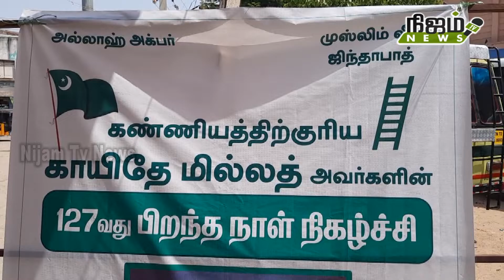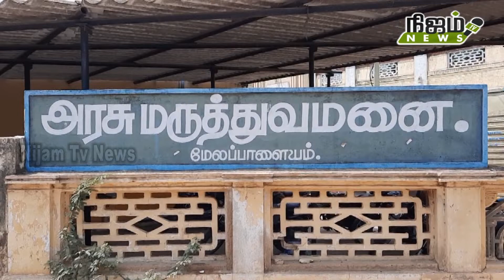காயிதே மில்லத்தின் 127வது பிறந்தநாள் விழா மேலப்பாளையத்தில் கோலாகலமாக கொண்டாடப்பட்டது.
இந்திய சுதந்திர போராட்ட வீரர் காயிதே மில்லத்தின் 127வது பிறந்தநாள் விழா மேலப்பாளையம் பஜார் திடலில் உள்ள கட்சி அலுவலகத்தில் வைத்து இந்திய யூனியன் முஸ்லிம் லீக் சார்பில் கொண்டாடப்பட்டது. பிறந்த நாள் விழாவினை முன்னிட்டு மேலப்பாளையத்தில் உள்ள அரசு மருத்துவமனையில் சிகிச்சை பெற்று வரும் நோயாளிகளுக்கு பழங்கள் வழங்கப்பட்டன.நிகழ்ச்சிக்கு மேலப்பாளையம் நகர தலைவர் மற்றும் கவுன்சிலர் ஹாபீஸ் முகைதீன் அப்துல் காதர் தலைமை தாங்கினார்.முஸ்லிம் லீக் நகர பொருளாளர் மில்லத் காஜா மைதீன்,நரங்கி, காஜா பஷீர், ஹபீப், செய்யது முகமது ஆலிம், ஜலால் ஆலீம் ஆகியோர் முன்னிலை வகித்தனர். மேலப்பாளையம் நகர செயலாளர் முகமது ஜாகீர் வரவேற்புரை ஆற்றினார்.இந்தியஇந்திய யூனியன் முஸ்லிம் லீக் மாநில துணைத் தலைவர் மற்றும் முன்னாள் MLA கோதர்மைதீன், மாவட்ட தலைவர் L.K.S. மீரான் மைதீன்,மாநில கௌரவ ஆலோசகர் டாக்டர் முகமது ஷாபி,மாவட்ட செயலாளர் பாட்டபத்து முஹம்மது அலி,தென்மண்டல இளைஞரணி அமைப்பாளர் கடாபி ஆகியோர் கலந்து கொண்டு மேலப்பாளையம் அரசு மருத்துவமனையில் உள்ள நோயாளிகளுக்கு பழங்கள் வழங்கியும் மருத்துவமனைக்கு எதிரே முஸ்லீம் லீக் கட்சி கொடியை ஏற்றியும் மேலப்பாளையம் பஜார் திடலில் உள்ள கட்சி அலுவலகத்தில் வைத்து ஏழைகளுக்கு மதிய உணவும் வழங்கினர்.இந்த நிகழ்ச்சியில் சாந்து அன்வர், முகமது உசேன், ஷாகுல் ஹமீத், கராத்தே அப்பாஸ், ரசீது, பஷீர், உட்பட பலர் கலந்து கொண்டனர். அசன் அலியார் நன்றி கூறினார்.